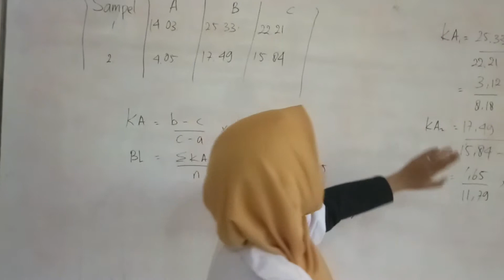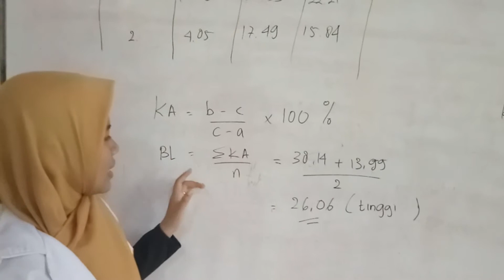Mengukur Batas Lekat (BL) Tanah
Batas melekat. Batas melekat adalah kadar air di mana tanah mulai tidak dapat melekat pada benda lain. Bila kadar air lebih rendah dari batas melekat , maka tanah tidak dapat melekat, tetapi bila kadar air lebih tinggi dari batas melekat, maka tanah akan mudah melekat pada benda lain. Bila tanah yang telah mencapai batas mengalir atau batas melekat tersebut dapat membentuk gulungan atau pita yang tidak mudah patah bila digolek–golekkan maka dikatakan bahwa tanah itu plastis. Bila tanah tidak dapat dibentukpita atau gulungan (selalu patah–patah) maka disebut tidak palstis.